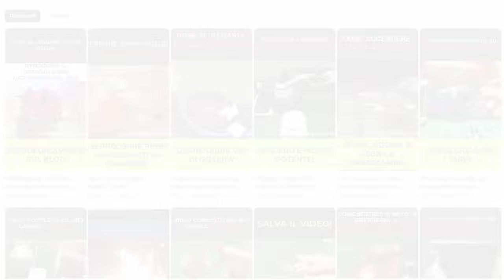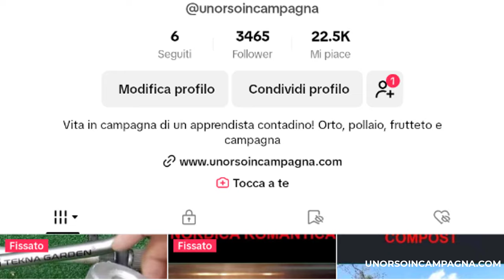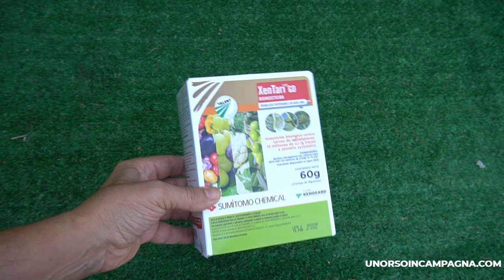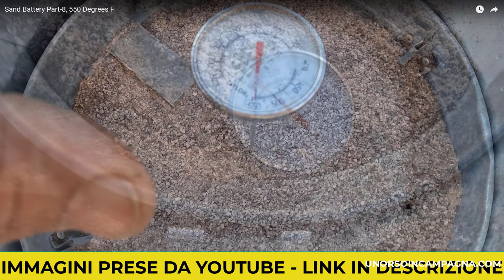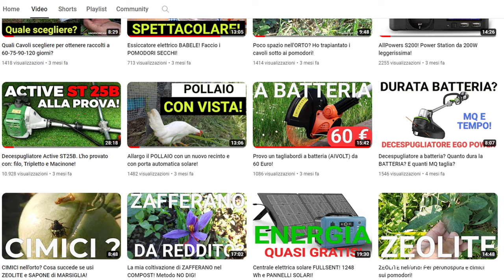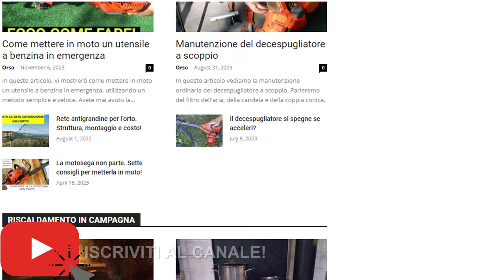Auguri di Buone Feste. Terminato il 2023 vi anticipo il 2024!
Come ogni anno pubblico un video riassuntivo dell'anno appena trascorso e vi anticipo ciò che vorrei fare nell'anno successivo! Nel frattempo Auguro a tutti voi Buone Feste!